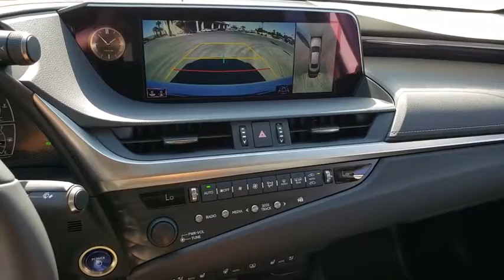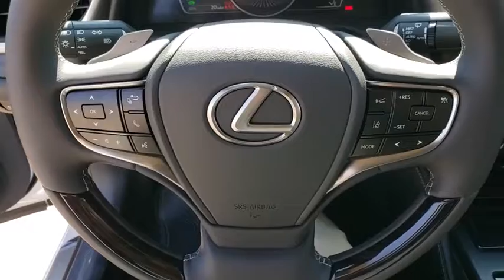2019 LEXUS ES300H Las Vegas, Henderson, St. George, Cedar City, Summerlin, NV 0H190847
WHITE New 2019 LEXUS ES300H available in Las Vegas, Nevada at Lexus of Henderson. Servicing the Henderson, St. George, Cedar City, Summerlin, NV area.
2019 LEXUS ES300H ES 300H LUXURY - Stock#: 0H190847 - VIN#: 58AB21B10KU003866